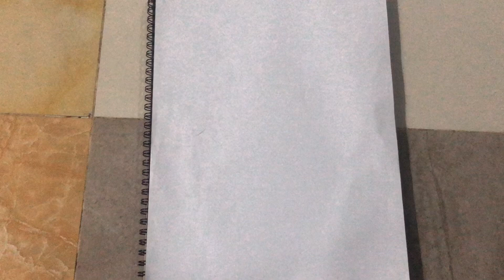How to draw bird